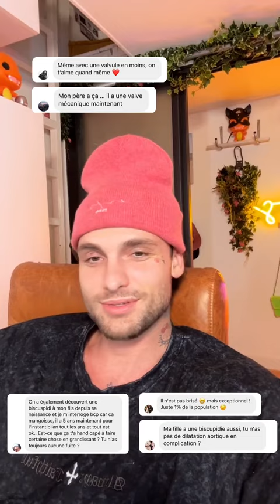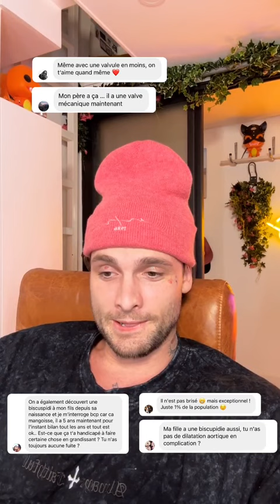BASTIEN GRIMAL - 09 Février 2024